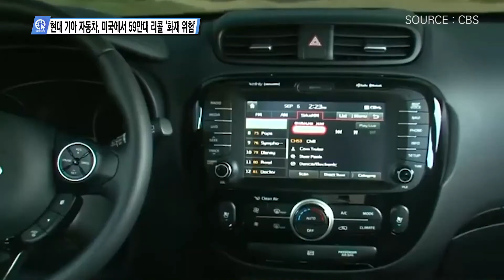현대 기아 자동차, 미국에서 59만대 리콜 '화재 위험'